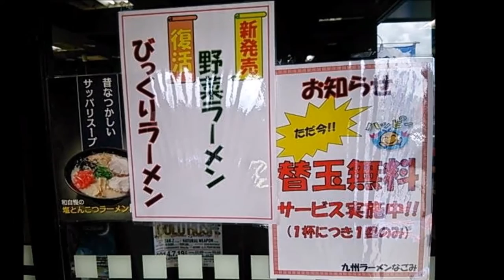【延岡市】九州ラーメン 和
九州ラーメン 麺匠和（なごみ）延岡店
住所/　宮崎県延岡市平原町5丁目697-1